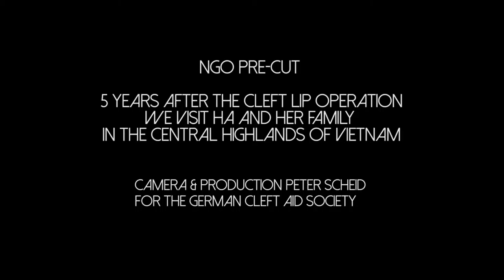GERMAN CLEFT AID SOCIETY - NGO Trailer Pre Cut - 4. part - no voice over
OFFSHORE MEDIA PRODUCTIONS - PETER SCHEID FILM Ltd. - ACCCREDITED CAMERA CREW VIETNAM, BRUNEI, MALAYSIA, THAILAND, PAPUA NEW GUINEA, EAST TIMOR. 5 years after the operation in Dak Nong we traveled to Dak R. Mang in the Central Highlands of Vietnam in May to visit Ha and her family.
NGO trailer for the the GERMAN CLEFT AID SOCIETY - DEUTSCHE CLEFT KINDERHILFE. Sponsor of the film shooting and post production: Thomas Schneider, founder and CEO of Saigon TanTec, Mississippi TanTec and Heshan Bestway.

Director/Camera Peter Scheid
Production Peter Scheid Film Ltd. for the DEUTSCHE CLEFT KINDERHILFE

Copyright